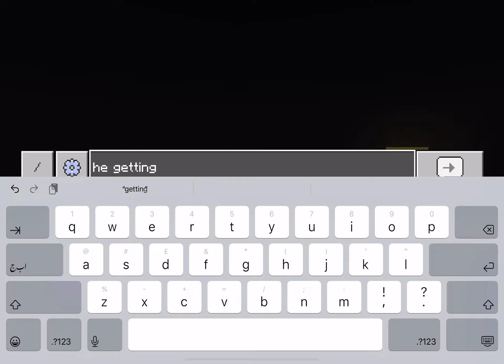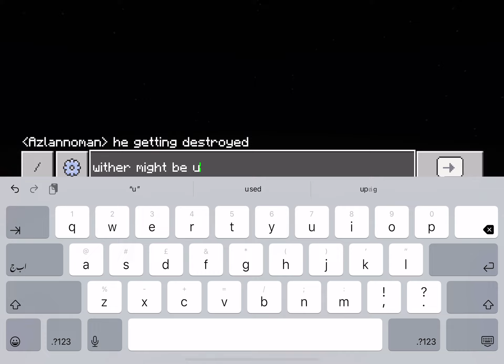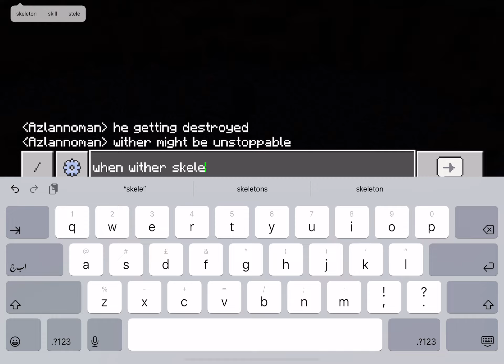Warden vs wither end will be shocking🫤🫤🫤🫤